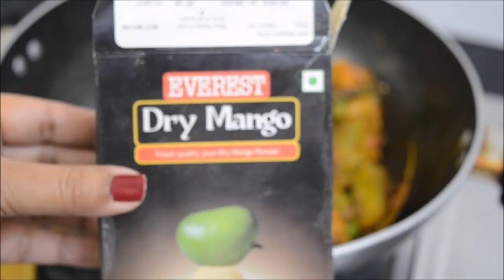ଏତେ ଚଟପଟା କଖାରୁ ମଟର କସା କେବେ ଖାଇଛନ୍ତି ?Kaddu ki Sabzi Halwai Style Chatpata wd English Subtitles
Learn how to make KaddukiSabzi Halwai Style Chatpata ,Spicy n Tasty Recipe wd Pumkin n Green peas...Taste Delicious wd Pooris. Follow step by step